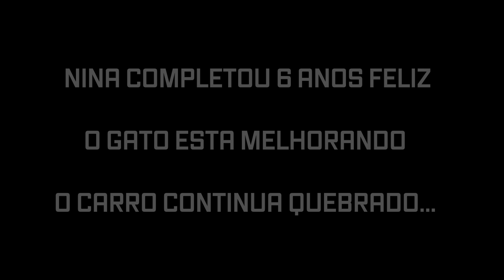ANIVERSÁRIO DE 6 ANOS NINA - Tiago e Gabi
No vídeo mostramos tudo que aconteceu no dia do aniversário de 6 anos da Nina que teve muita emoção e correria! hahahaha...

Como muita gente pergunta deixo aqui os equipamentos que o Tiago usa para gravar:

Câmeras:
Canon 90D
Canon SL3
Canon G7x Mark II
Câmera Sony ZV-1
Lentes:
-Sigma 18-35mm F/1.8 Canon
-Sigma 35mm F/1.4 Hsm Art Canon
-Lente EF 50mm f/1.8 STM Canon
-Lente EF 50mm f/1.4 USM Canon
-SIGMA Lente Dc 17-70 mm F/2.8-4 OS Macro Hsm
Lente Objetiva EF-S 10-18mm F4.5-5.6 IS STM Canon

-Microfones:
Microfone RODE Wireless GO
Microfone micro shotgun para celular e câmera Boya
Microfone Lapela Boya By-M1
Microfone Condensador Usb Estudio Bm100Fx
Microfone Estúdio Profissional Condensador BM-800

Iluminação:
Bastão Led Rgb Q508a com Controle Remoto
Bastão De Luz De Foto Rgb Led Iluminador Portátil
Godox SL 150
Iluminador Luz Contínua Led Godox Sl60w

Programas de edição qie mais utilizo são Premiere Pro, After Effects, Pothoshop e Lightroom CC  (Adobe)